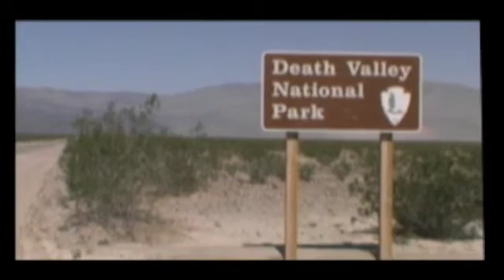Cherry Minks, the Movie-Part 4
Cherry Minks, made for $17,500, is a true indie film chronicling the adventures of three young women on a road-trip from San Francisco to Las Vegas.  Along the way: fun, beauty, and life...Check it out, and let us know what you think.  Recommend it to a friend.  Originally shot in 2000, it has been a work in progress until its release here on YouTube as nine short episodes (plus credits).  We dedicate this to our cast and crew.